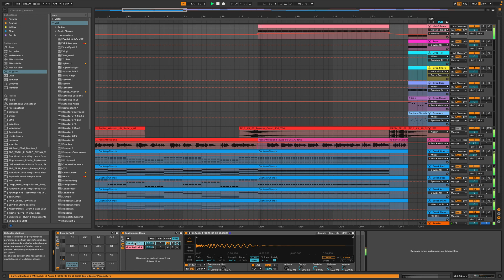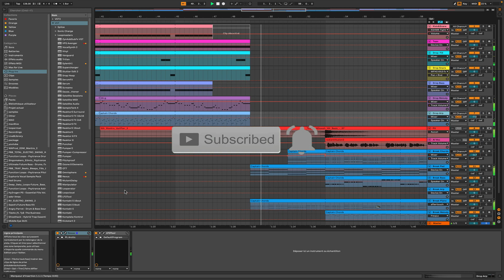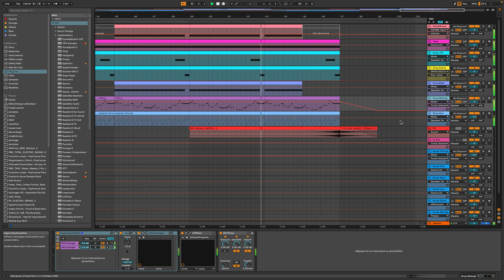DP - Radiant Illusion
Future Rave track